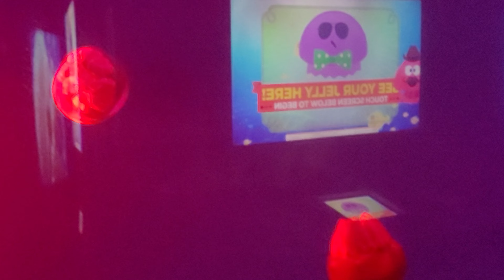Jellyfish @ Ripley's Aquarium, Myrtle Beach SC, 7/8/24